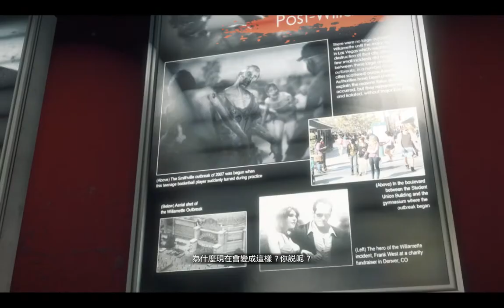🤣This is sex action, Piers(Carlos)?Nick?😂😅😨Are you sure?Light saber!!RESIDENT EVIL? Star war?🤯😝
This article is about the series. For the first game in the series, see Dead Rising (video game).
Dead Rising (Japanese: デッドライジング, Hepburn: Deddo Raijingu) is a series of action-adventure games created by Keiji Inafune. It was originally developed by Capcom until Capcom Vancouver took over developing the franchise. As of March 31, 2021, the game series has sold 14 million units worldwide[1] and is currently Capcom's sixth most successful intellectual property.